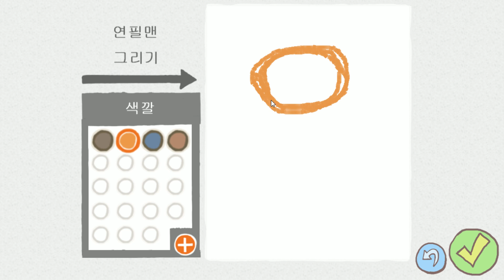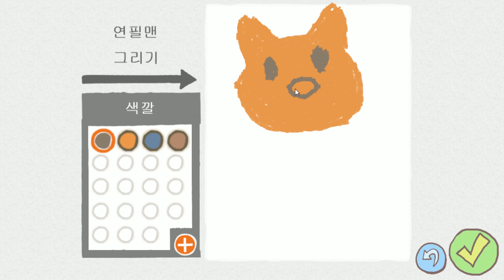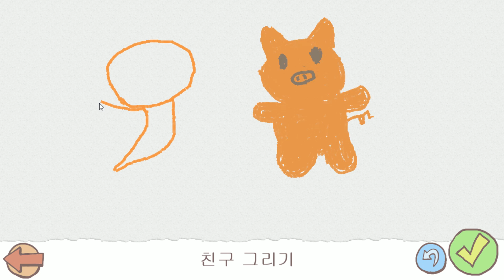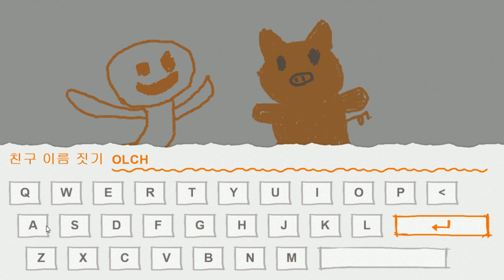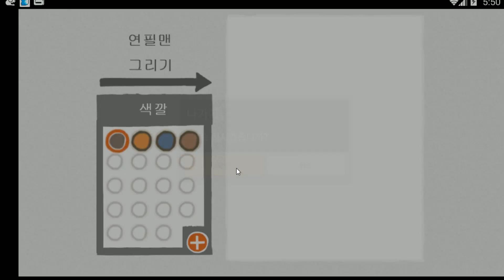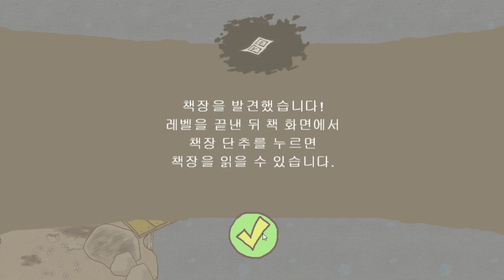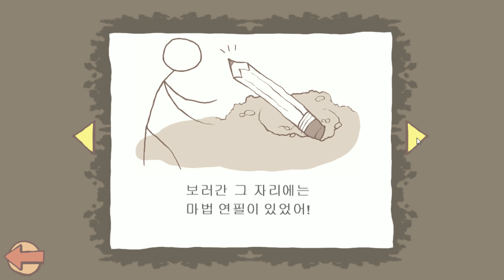모바일 게임 [드로우 어 스틱맨] 1화 올챙이가 책속에 잡혀갔어요!!! 제주흑돼지꿀꿀이로 올챙이를 구해야해요!!! 간단 플레이 영상